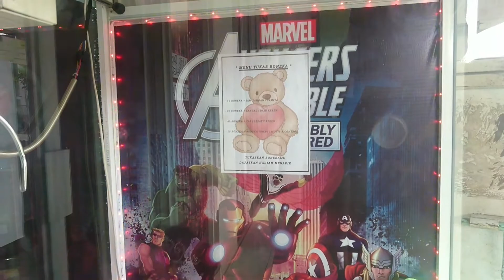Tukar hadiah boneka mesin capit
Kali ini Naya dan mamaibu mau tuker boneka dari mesin capit dengan Hadiah menarik. Ketentuan memenukar hadiah memang sudah ada keterangannya di dalam mesin capit ya...
Jadi setiap mesin capit memiliki ketentuannya masing masing.

Lokasi mesin capit ini ada di komplek perumaha' Teluk Purwokerto Selatan depan toko akses Oris ya...